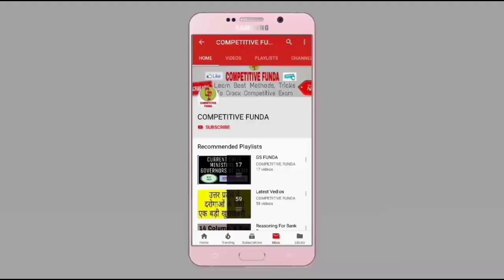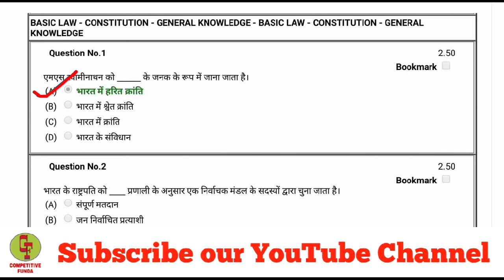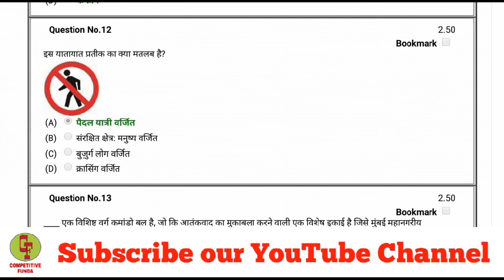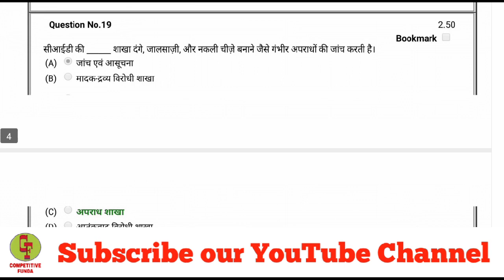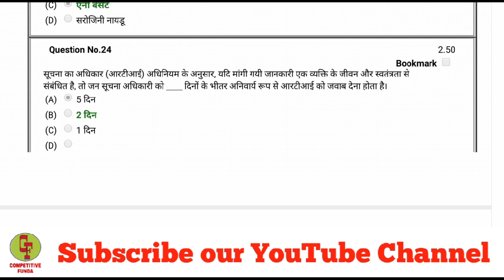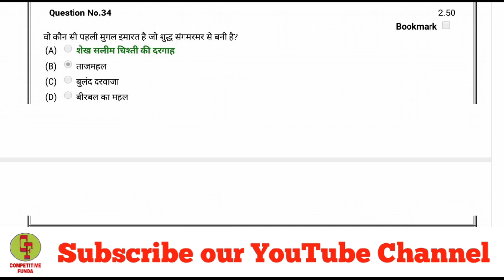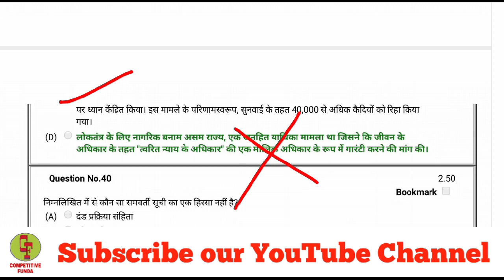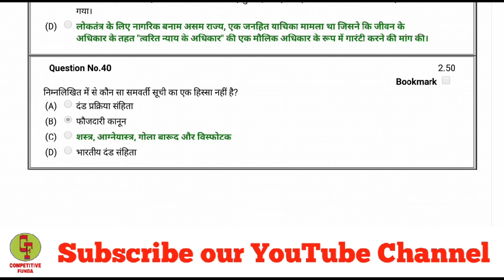UP SI Previous Year Question Paper | Part-4 | UPSI Paper 2017 Question Paper |UP SI New Vacancy 2021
up si previous year question paper, up si paper 2017 question paper, up si new vacancy 2020, up police new vacancy 2020, up daroga bharti 2020, daroga bharti 2020, दरोगा भर्ती 2020, up दरोगा भर्ती 2020, upsi latest news, upsi latest news today, up si vacancy 2020 latest news
M, upsi 2020 latest news, upsi 2020 vacancy, up sub inspector vacancy 2020, up daroga syllabus in hindi, up si syllabus in hindi

हमारी अन्य VIDEOS को देखने के लिए नीचे दिये हुए Playlist के LINK पर क्लिक करें 👇👇👇